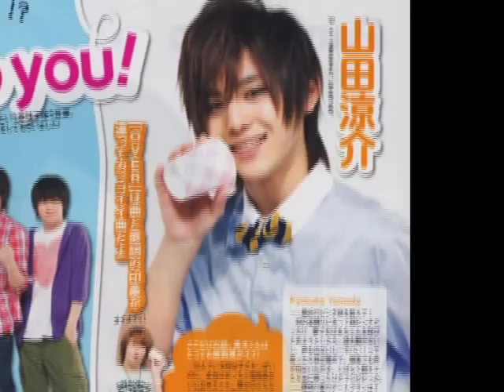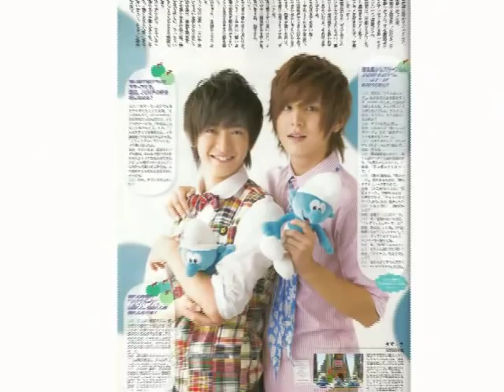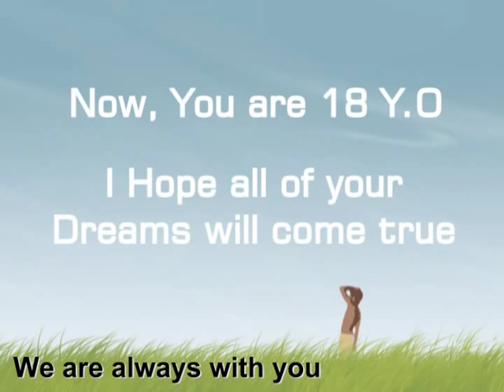Happy Birthday Yuri Chinen 知念侑李 18th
This is my first Fanvid, and I made this for Yuri Chinen. This is my present that I can give him now, I hope I can give him a present directly to him. hehehehe.. That's only my Hope.. And I hope it will come true... ^^